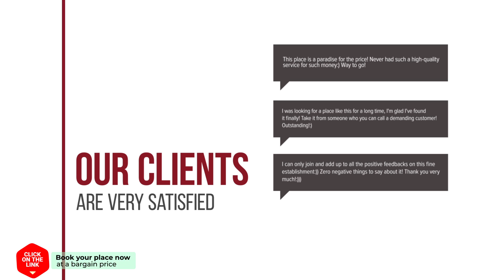Bonito Chinos Hotel hotel review | Hotels in Nakhon Sawan | Thailand Hotels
Bonito Chinos Hotel hotel video review. Hotels in Nakhon Sawan, asian 4 stars hotels.